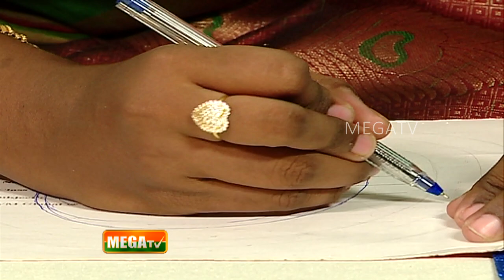Photo frame decoration | கைத் தொழில் | Pengal Dot Com | Mega TV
In this video, you can learn how to make ' Photo frame decoration  '  in an easy way. You can follow our tutorials to make ' Photo frame decoration  ' easily In the episode of pengal dot com.